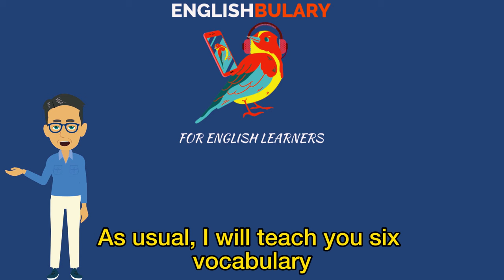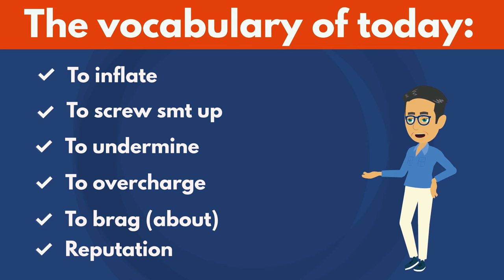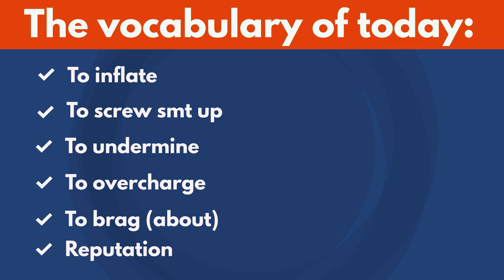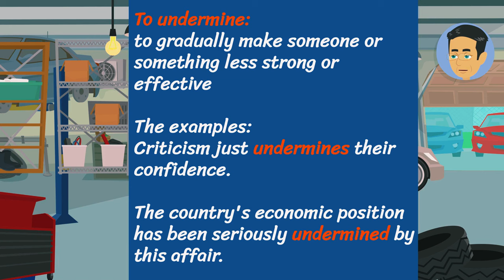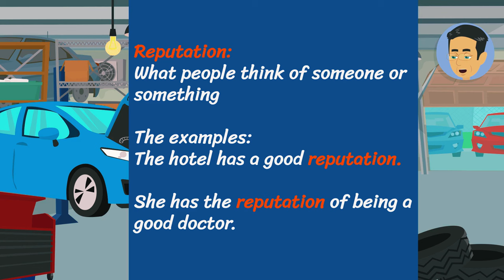CUNNING REPAIRMAN - Learn English words with real-life stories-English conversation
Today’s real-life story is about a woman’s experience at a car mechanic's shop. There are many English words and conversations to learn English in the real-life story video. You will learn English vocabulary words and phrases by watching this emotional story. This helps you learn English. You will learn English vocabulary words and improve your English with many English dialogues and conversations in the karma story video. The videos on this channel are also helpful for practicing listening and speaking English. You will also learn idioms, phrasal verbs, nouns, and adjectives. Additionally, you will improve your English listening and speaking skills. You will see a lot of vocabulary exercises and how to use them in a sentence. The videos on the channel are very useful content for advancing your  English skills.

00:00 The vocabulary words and intro
01:09 The conversation
07:44 The vocabulary words and their explanations